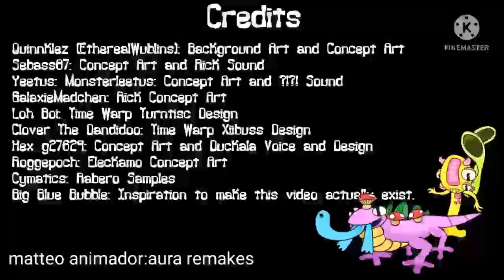what if aura remakes are in hypno island (ft:aura remakes matteo animador)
yep 𓆩😂𓆪 sorry for the mistake yesterday